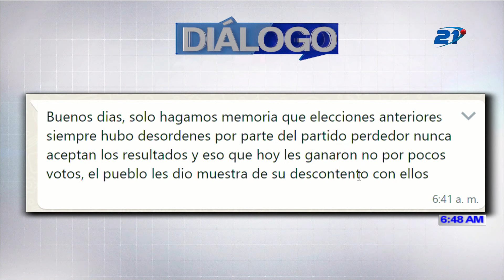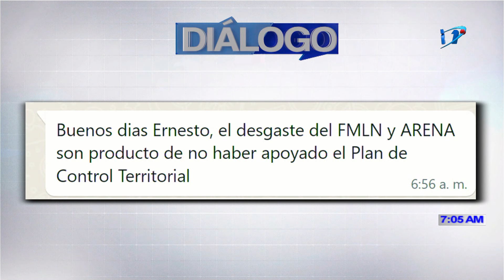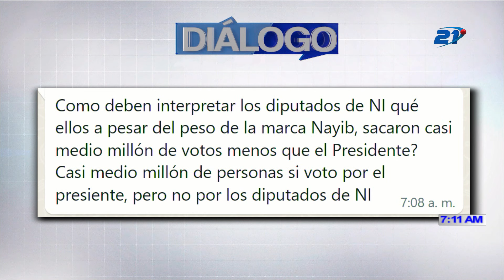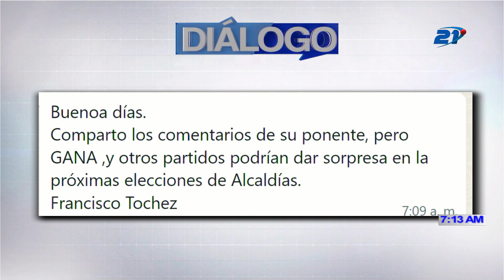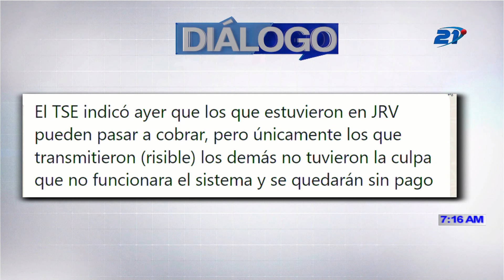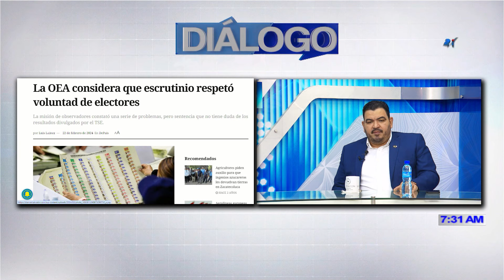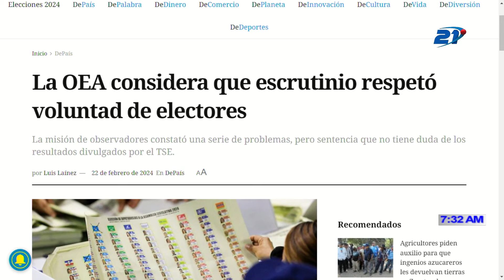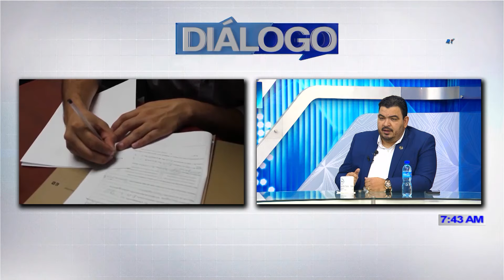DIÁLOGO 21 - 22 DE FEBRERO 2024